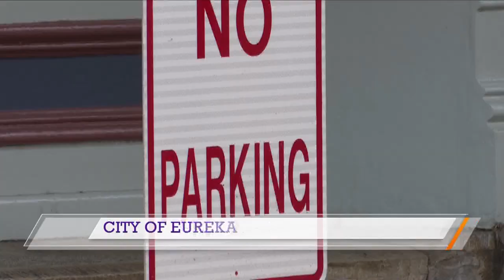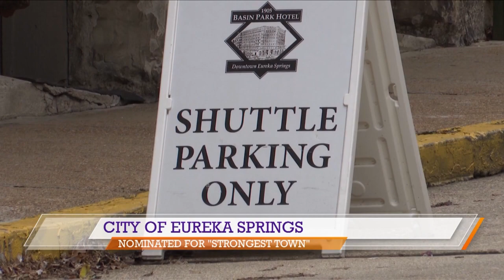Chancellor Robinson awarded and other shout outs